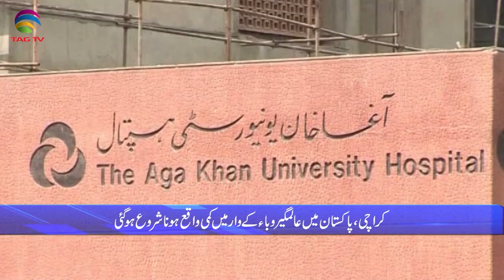International & Canadian News Bulletin in Hindi/Urdu - Oct 1, 2021